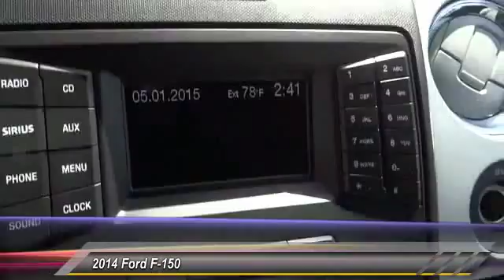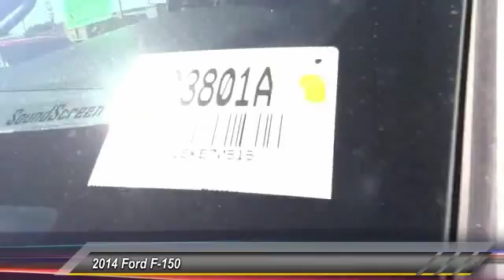2014 Ford F-150 COSTA MESA,HUNTINGTON BEACH,IRVINE,NEWPORT BEACH,ORANGE COUNTY FB03801A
2014 Ford F-150 2WD SuperCrew 145 XLT

[VDP] GET ALL THE DETAILS ON THIS GRAY 2014 Ford F-150 [/VDP] THEODORE ROBINS FORD PROUDLY SERVING COSTA MESA, HUNTINGTON BEACH, IRVINE, NEWPORT BEACH, ORANGE COUNTY, AND SURROUNDING SOUTHERN CALIFORNIA LOCATIONS. A one owner beyond compare. Take a ride in this impressive workhorse. Your quest for a gently used truck is over. This gorgeous 2014 Ford F-150 has only had one previous owner, with a great track record and a long life ahead of it. Ford has established itself as a name associated with quality. This Ford F-150 will get you where you need to go for many years to come. Ford Certified Pre-Owned means you not only get the reassurance of a 12Mo/12,000Mile Comprehensive Warranty, but also up to a 7-Year/100,000-Mile Powertrain Limited Warranty, a 172-point inspection/reconditioning, 24/7 roadside assistance, trip-interruption services, rental car benefits, and a complete CARFAX vehicle history report. Completely Satisfying Customers Since 1921. THIS GRAY 2014 Ford F-150 IS EQUIPPED WITH A EcoBoost 3.5L V6 GTDi DOHC 24V Twin Turbocharged, AUTOMATIC TRANSMISSION, AND RECEIVES AN ESTIMATED 17 City/23 Hwy MPG.